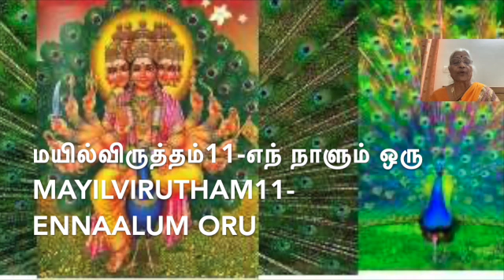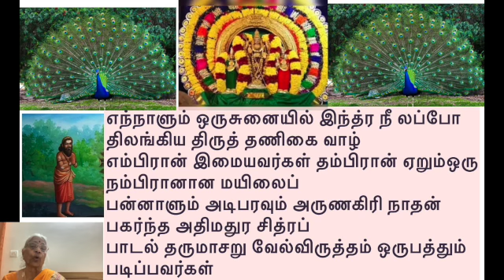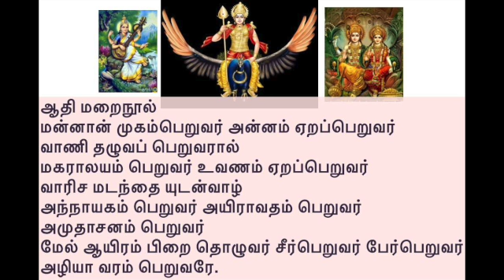MAYIL VIRUTHAM-11-ENNAALUM ORU-மயில்விருத்தம்-11-எந் நாளும் ஒரு சுனையில்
எந்நாளும் ஒருசுனையில் இந்த்ர நீ லப்போ
திலங்கிய திருத் தணிகை வாழ்
எம்பிரான் இமையவர்கள் தம்பிரான் ஏறும்ஒரு
நம்பிரானான மயிலைப்
பன்னாளும் அடிபரவும் அருணகிரி நாதன்
பகர்ந்த அதிமதுர சித்ரப்
பாடல் தருமாசறு வேல்விருத்தம் ஒருபத்தும்
படிப்பவர்கள் ஆதி மறைநூல்
மன்னான் முகம்பெறுவர் அன்னம் ஏறப்பெறுவர்
வாணி தழுவப் பெறுவரால்
மகராலயம் பெறுவர் உவணம் ஏறப்பெறுவர்
வாரிச மடந்தை யுடன்வாழ்
அந்நாயகம் பெறுவர் அயிராவதம் பெறுவர்
அமுதாசனம் பெறுவர்
மேல் ஆயிரம் பிறை தொழுவர் சீர்பெறுவர் பேர்பெறுவர்
அழியா வரம் பெறுவரே.